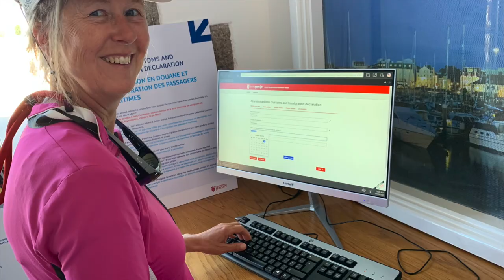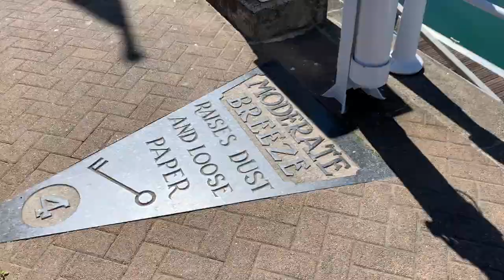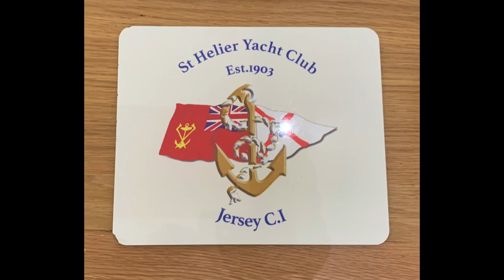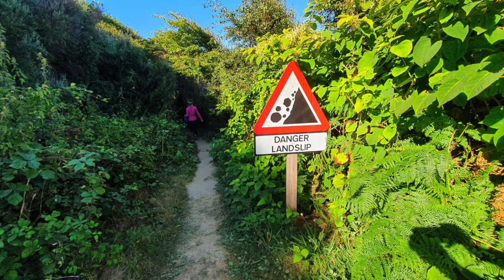Van Guernsey naar Jersey - Ep. 108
Van Saint Peter Port op Guernsey varen we naar Saint Helier op Jersey. Ook in deze haven hebben we te maken met een drempel en moeten we wachten voor de ingang. Als de lichten op groen gaan is de havenmeester al naar huis. We verwachten chaos, maar dat loopt anders…

We nemen de bus naar Gorey om daar Mont Orgueil Castle te bezoeken. Onderweg zien we de staken en de rotsen die zichtbaar worden bij laag water en waar je met je boot echt niet wilt varen.

En als je op het belletje klikt, krijg je automatisch mijn nieuwe video’s te zien. Bedankt!

Mijn naam is Jacqueline Evers. Mijn zeilboot is een 27 voet Grinde, genaamd Loveworkx. Ik ben mijn solo wereldreis aan het voorbereiden die in juli 2023 gaat starten vanuit Marina Muiderzand.

Wil je meer weten over mijn boot of mijn blogs lezen? Dan kun je ook kijken op mijn

Wil je me supporten? Dat kan al vanaf 1 euro per maand via mijn Patreon-account Een hoody, t-shirt of tas kopen kan Als je een eenmalige donatie wilt doen kan dat via PayPal (Super bedankt!!)

Jacqueline Evers